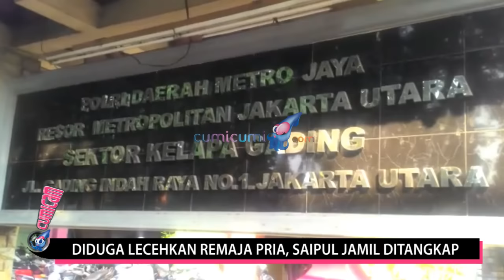Diduga Lecehkan Remaja Pria, Saipul Jamil Ditangkap - Cumicam 18 Februari 2016